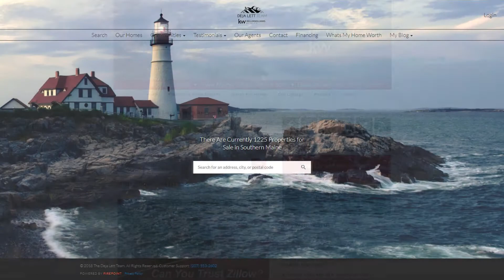Southern Maine real Estate: 3 Tips for Southern Maine Home Sellers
If you plan on selling your home, it’s important that your property stands out from the competition. Luckily, there are three simple things you can do to give your listing a competitive edge. The first is to order a pre-inspection. Not only will this make your home more appealing to buyers, it will also save you money in the long run. To learn more, watch this short video.

Selling Your Home in Southern Maine?